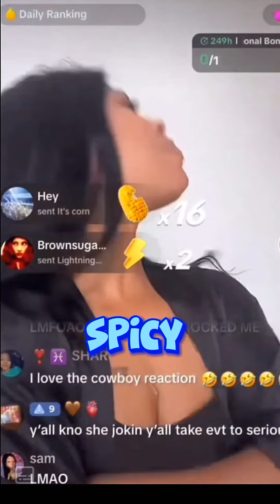NPC It's Come To This...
Clips from @cliptainment247